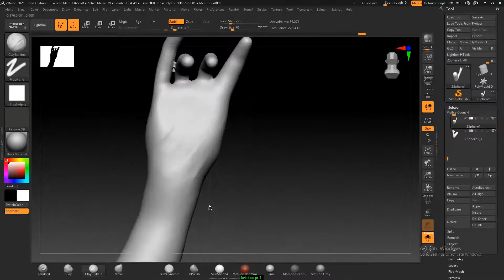load Krishna sculpting in zbrush zbrush krishna pendant zbrush jewelry tutorial